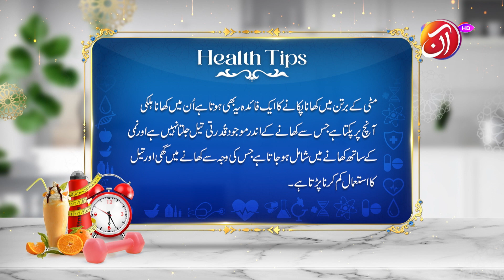Health Tips | Day 2 || AAN TV